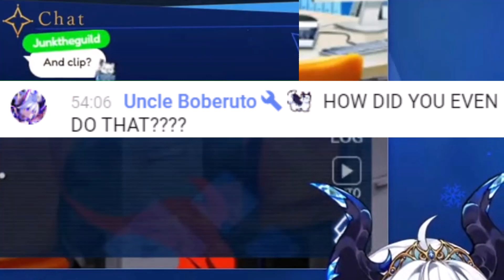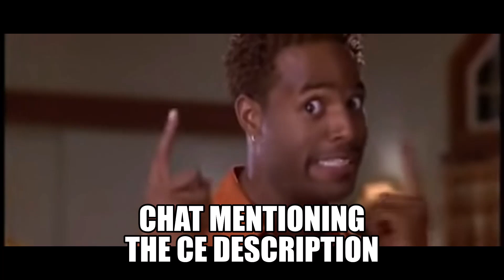[VReverie Clips] Nova Aokami Being "Pure And Seiso" With Fate Grand Order's 2024 White Day Event!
As to be expected, Nova's neurons were once more firing on all cylinders!!! Also be sure to charge your pheromones.